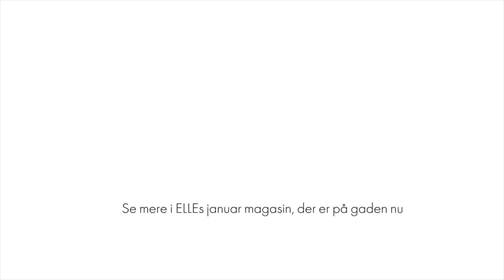Trine Kjær: Se mine sko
Influencer Trine Kjær, der står bag bloggen Trines Wardrobe, har et skoskab, der er et godt miks af 1970’erne og 1980’erne: farver, lak, metallic og plateau er det, der altid fanger hende, for sko må godt være lidt crazy. Kom med indenfor i hendes fine skoskab...

OM ELLE
ELLE er verdens største modemagasin. ELLE giver dig de nyeste updates om mode fra både den internationale catwalk og de bedste danske designere, sneak peeks fra vores photoshoots, how-to guides og inspiration til stil og skønhed og interviews med alt fra Hollywoodstjerner til it-girls. Med andre ord: ELLE klæder dig lidt bedre på - også på YouTube!

Kom med indenfor i Trine Kjærs skoskab | ELLE

Produceret af: Red Rental / Act 3 for ELLE DK

Medvirkende: Trine Kjær, Trines Wardrobe